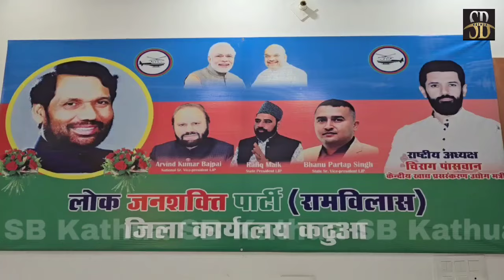लखनपुर में लोक जनशक्ति पार्टी (रामविलास) ने खोला जिला कार्यालय, राष्ट्रीय उपाध्यक्ष अरविंद कुमार,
Chirag Paswan
लोक जन शक्ति पार्टी
लखनपुर में लोक जनशक्ति पार्टी (रामविलास) ने खोला जिला कार्यालय, राष्ट्रीय उपाध्यक्ष अरविंद कुमार बाजपेयी ने किया उद्घाटन